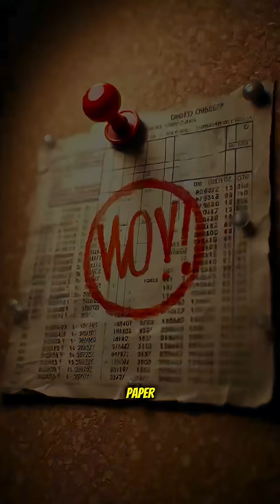A Mysterious signal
have you heard something from space giving a msyterious signal?